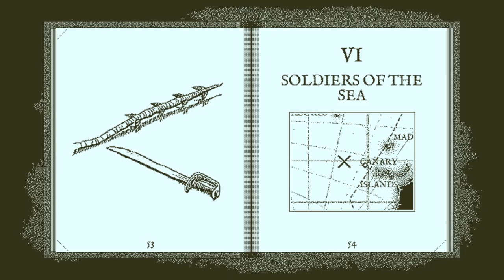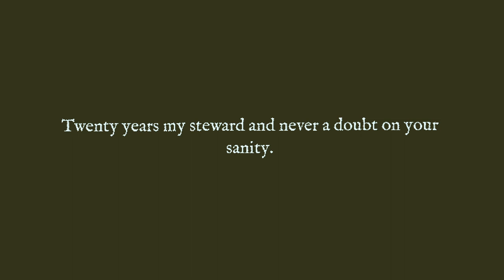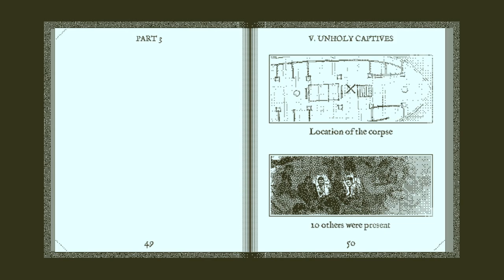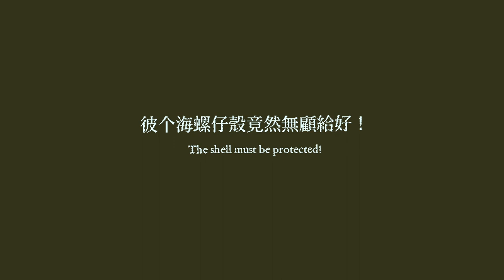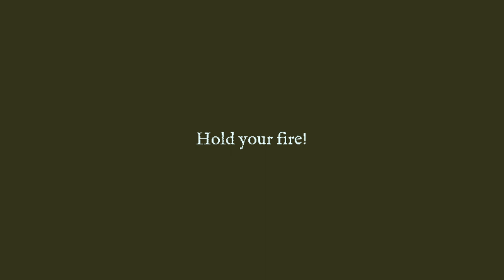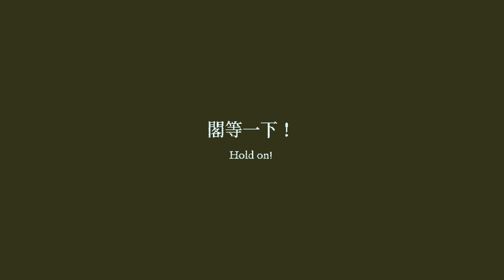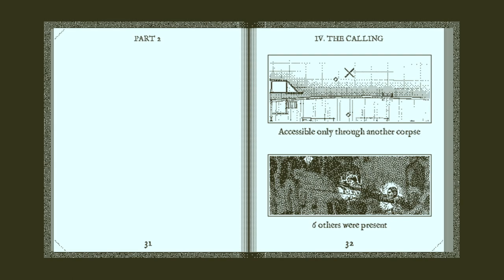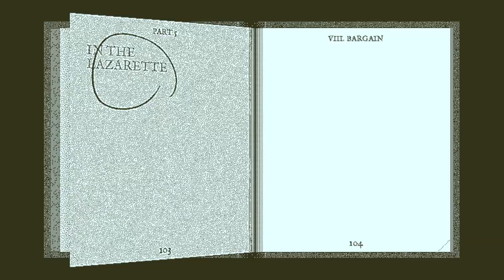The Shells Spell Doom / Return of the Obra Dinn with PBSpiralGamer (Episode 5)